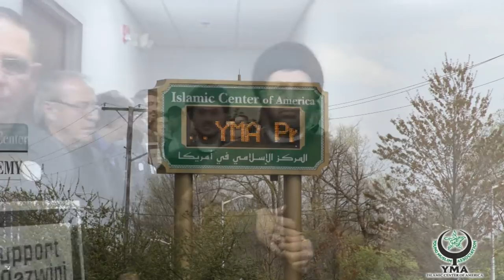Unity Event at the Islamic Center of America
Event took place during the Friday prayer on Nov 28, 2014.

The YMA & ICA community banded together to denounce fitnah (strife) and unite in support of Imam Sayyid Hassan Qazwini.